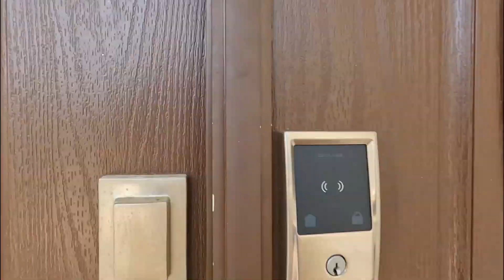13461 Northumberland Cir Wellington FL 33414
Welcome to your dream pool home, where elegance meets comfort in a stunning open floor plan featuring 4 bedrooms & 2 full bathrooms. Enter through grand double doors and be greeted by the warmth of oak laminate flooring that flows seamlessly through the living areas, complemented by the durability of ceramic tile in the bathrooms. The expansive layout includes formal dining and sitting areas, as well as a cozy breakfast nook, all designed for effortless entertaining. Interior window plantation shutters provide optimum privacy, while a charming bay window offers a picturesque view of the pool and patio area.

The heart of this home is its kitchen, featuring granite countertops, appliances, and 42-inch white cabinets that provide ample storage. The space is as functional as it is beautiful, designed to inspire your inner chef. Step outside to your private oasis [property_details]an updated screened patio with multiple sitting areas, perfect for relaxation or hosting gatherings. The pool and jacuzzi, equipped with an energy-efficient heater and modern components, invite you to unwind and enjoy the serene outdoor setting.

Surrounded by lush landscaping that includes orchids, flame thrower palms, Copernicia palms, and more, this home is a true botanical haven. Just steps from Brampton Cove Park, you'll have the perfect blend of tranquility and convenience, with nature trails, scenic views, and community amenities at your fingertips. This home offers an unparalleled living experience, blending luxury and nature in one of the most desirable locations.

To buy or sell a home in Greenview Shores of Wellington, or any of the surrounding areas of Wellington don't hesitate to get in touch with Jeff today at , email

CHAPTERS ►

ABOUT US ►
If you are buying or selling real estate in Southeast Florida, you can find the most current Southeast Florida real estate information on this Tricoli Team Real Estate website. As the real estate leaders in Southeast Florida, The Tricoli Team's goal is to share with you invaluable information about buying and selling real estate in Palm Beach County, Broward County, St Lucie County, Martin County, Miami-Dade County, Indian River County, Okeechobee County and other areas in Southeast Florida. In addition to being able to search the MLS for the latest single family homes, commercial properties, townhouses and condos, you can set up an automatic search for immediate and up to date Southeast Florida properties for sale.

CONTAVT INFO ►
Jeff Tricoli
Tricoli Team Real Estate/ KW Realty

CREDITS ►
Writer - Katrina Nunez